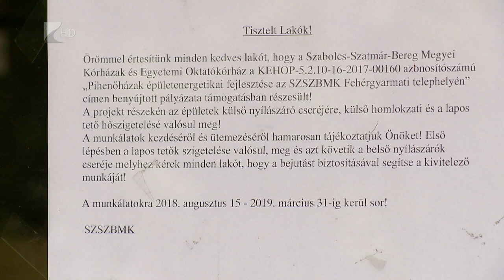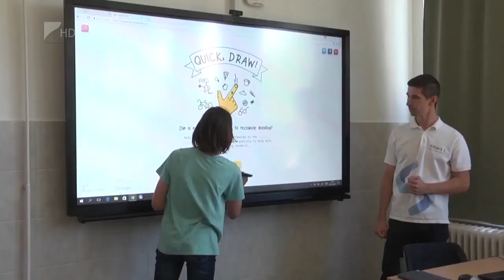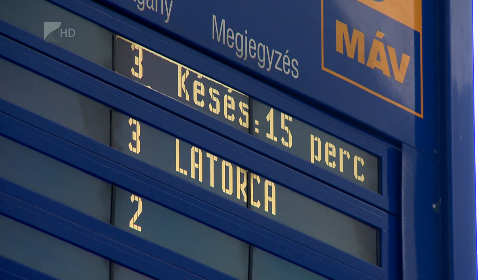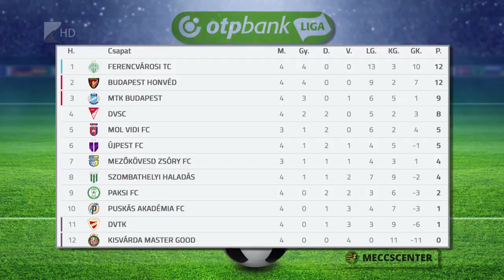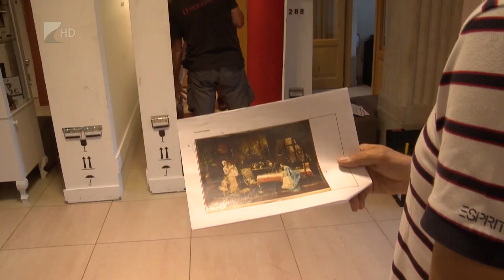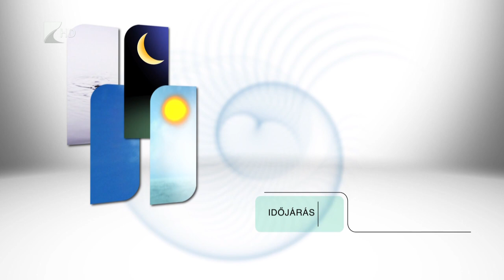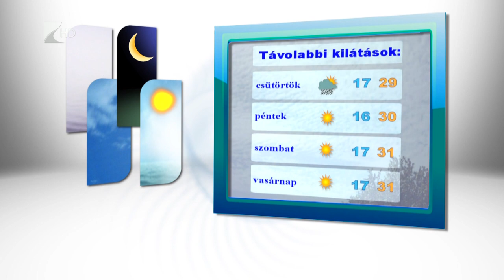Híradó 2018.08.13. - Kölcsey Tv